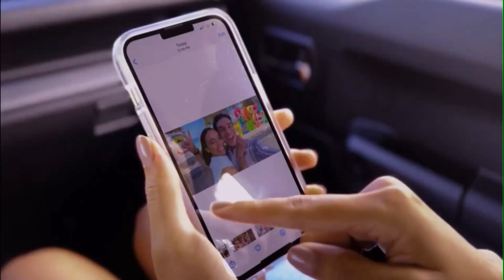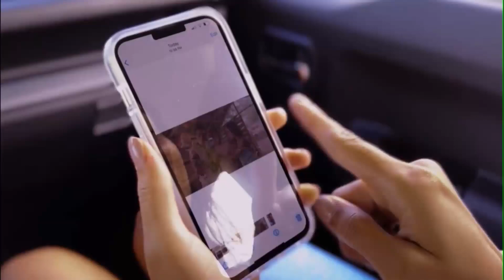MAS QUE DOS 26 ABRIL 2024